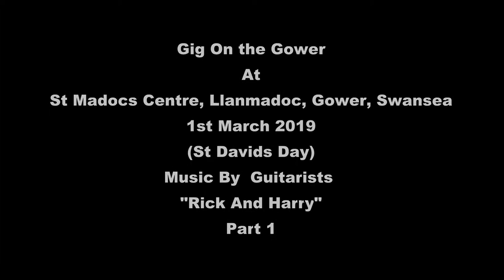Rick And Harry Part 1 "Gig On The Gower" St Madocs Centre Llanmadoc Swansea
This is the last but one act at the "Gig On The Gower" that was held on March 1st (St Davids Day)

Local Musicians/Guitarists Rick and Harry belt out some popular songs.

Sorry for any lack of videos - I've been having trouble with my Computer, and also getting hold of Rick and Harry to get a list of what they played to add this in the video!

Hope you enjoy the 1st Part.
Many thanks
Rob